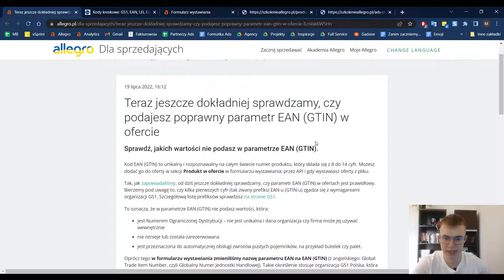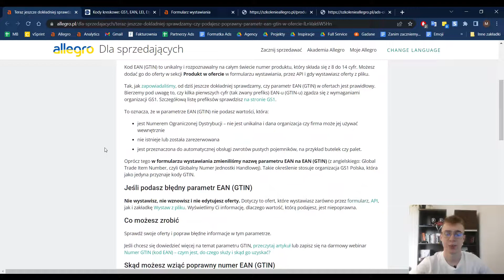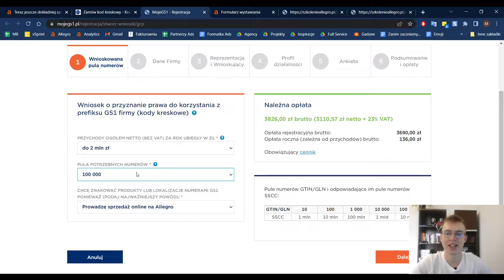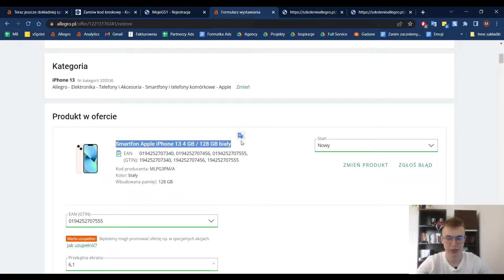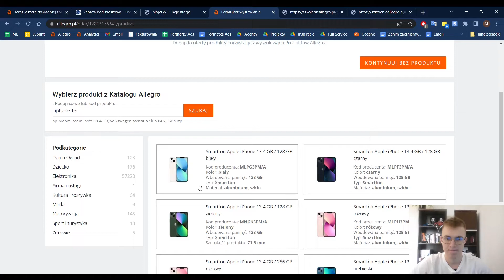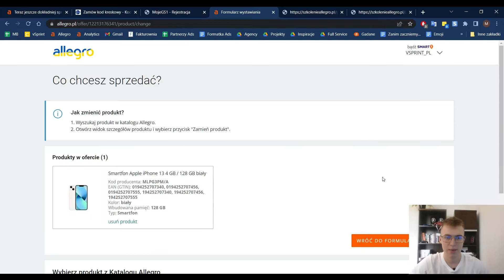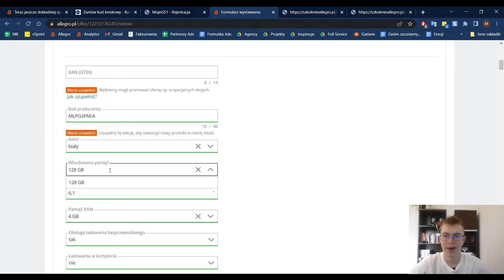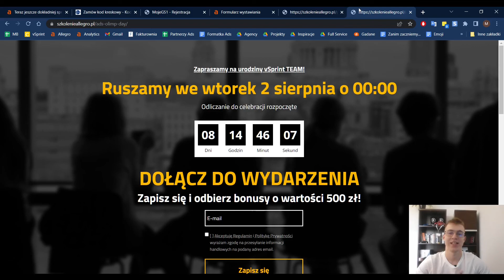Kody EAN i numery GTIN w produktyzacji Allegro